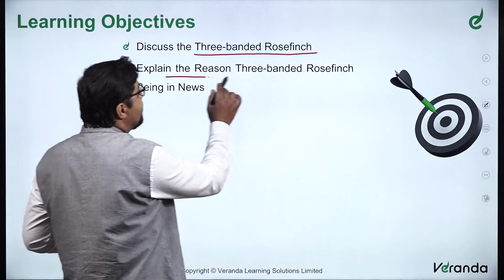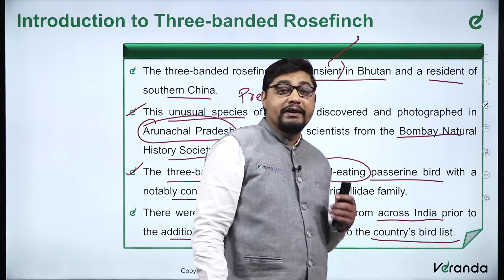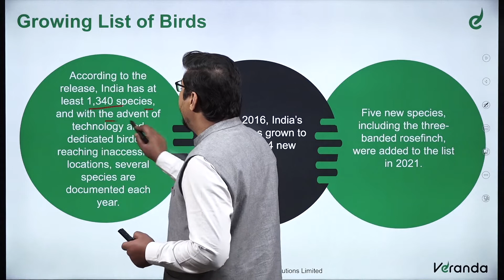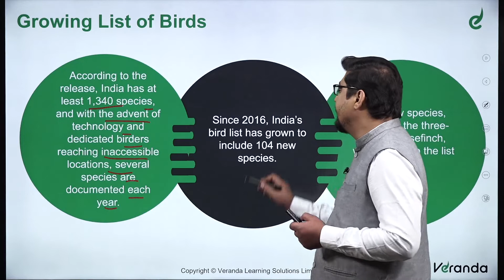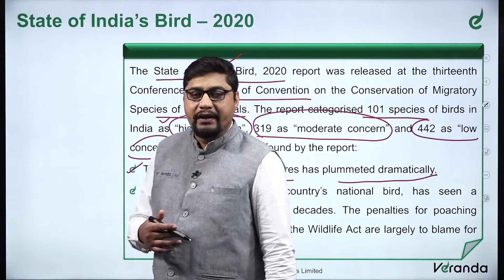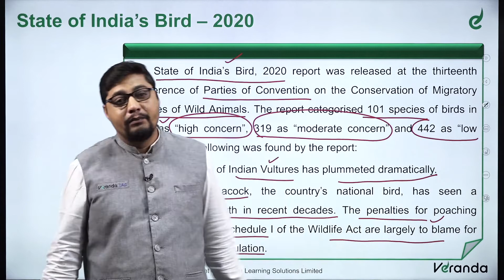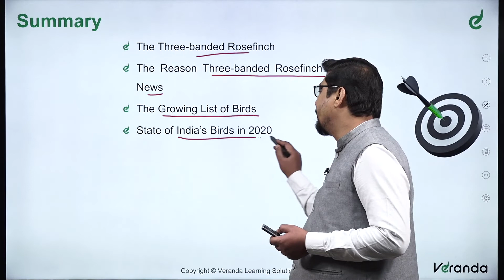Three Banded Rose finch | New bird species | Veranda IAS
In this UPSC current affairs session we are going to talk about Three Banded Rose finch | Three-banded Rose - Finch | New bird species | Veranda IAS

UPSC.

About Veranda IAS

Veranda IAS Integrated Learning Programme adopts a four-stage course delivery programme towards Union Public Service Commission (UPSC) exam preparation. It promotes an intensive and integrated learning programme with high-quality video content, mentor-mentee interactive sessions and concise study materials supported by learning techniques such as mind maps, flowcharts, images, etc. enabling a 360° result-oriented approach.